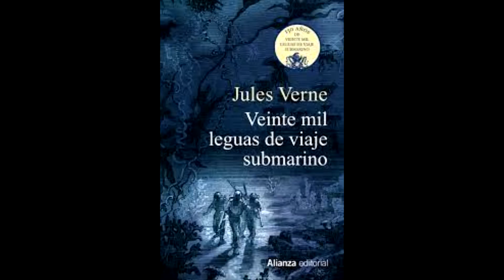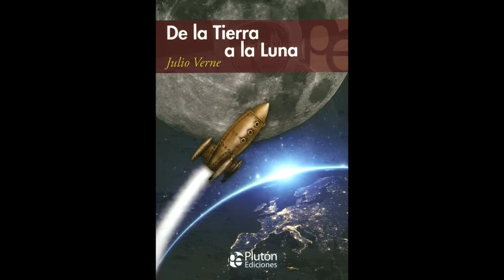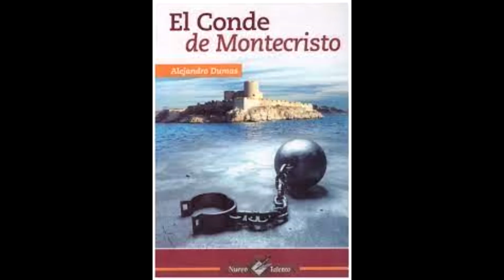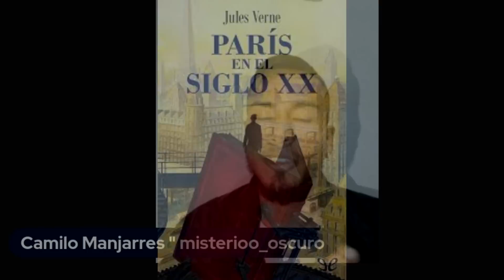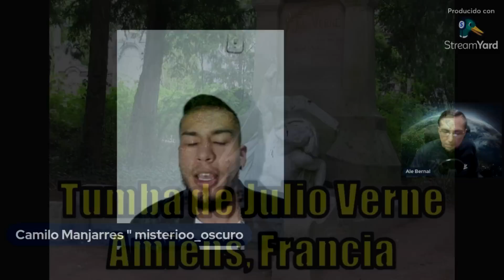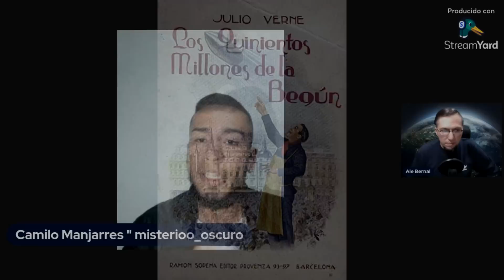🚀 GRANDES MISTERIOS Y PROFECÍAS DE JULIO VERNE, EL HOMBRE QUE VISLUMBRÓ EL FUTURO🚀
Julio Verne, célebre autor de obras como "20.000 leguas de viaje submarino", "Viaje al centro de la Tierra", entre otros, se ha convertido en uno de los literatos más célebres de la historia.

¿Qué misterios y profecías contiene la obra de este importante escritor francés?

Un vistazo a su carrera literaria de la mano del historiador Camilo Manjarrés y del periodista Alejandro Bernal.